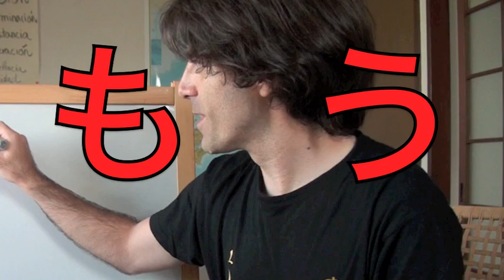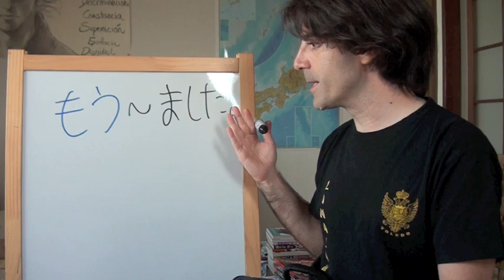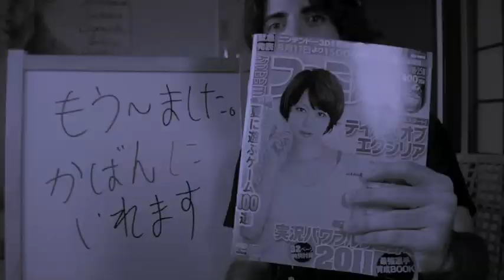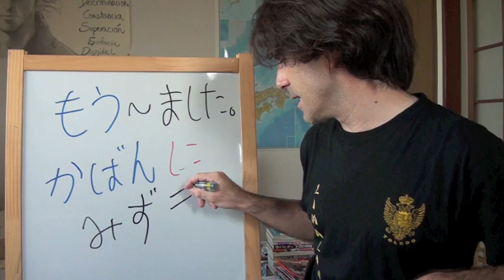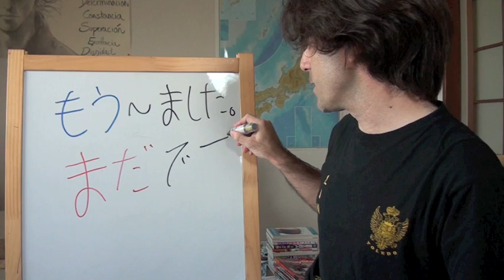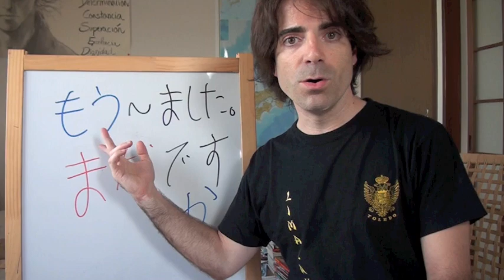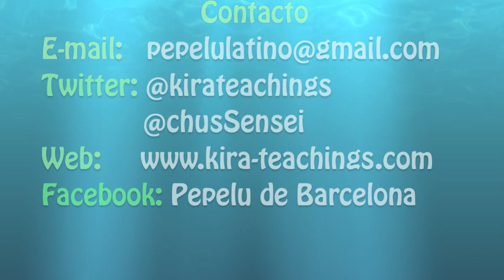Minna no Nihongo Lección 7-6 カノジョにもうキスしましたか (Curso de japonés)